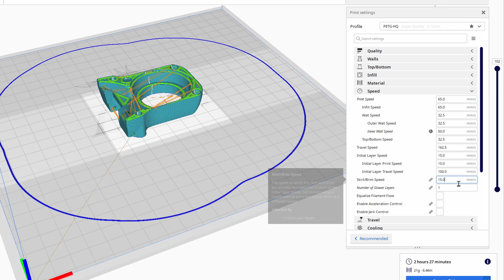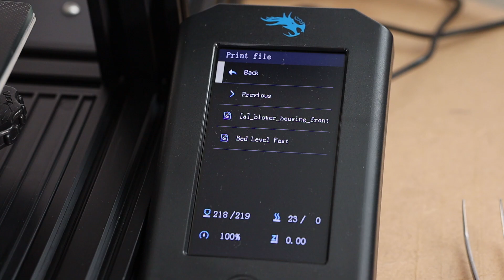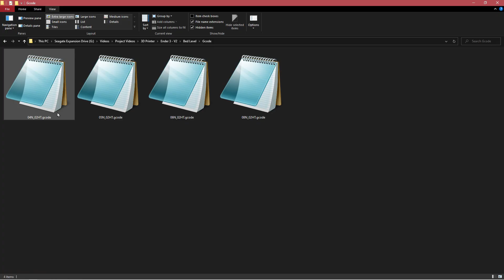Creality Ender 3 V2 - Fast, Easy Way to Level Your Print Bed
If you want a good print, and a strong bond to the build-plate , you need to have the bed the right distance away from the nozzle,  the standard way to do this is to move the printer in X and Y to each corner through a manual and slow process which doesn't always give great results.  I've come up with a fast and simple method to level your bed quickly and easily for every print.  This works with the print, or as a stand-alone print as well.

I personally like to keep my printers as close to stock as I can so that I avoid added complexity and avoid replacing anything that breaks down.  A BL touch is a normal solution for getting good bed adhesion, however if you've just purchased one of these printers you may not want to spend the extra money on one.  Hopefully this video can help you to achieve good results every time.

Some parts are hard to remove when using glue stick because the bond is so good, a 10 minute trip into the freezer will easily separate them from the build plate.

A higher or lower nozzle temp and speed can be manually tuned on the printer using these programs

Capricorn XS PTFE
Raspberry Pi 4 Computer 2gb
Pi Camera V2
Long Cable
Power Cable
Raspberry Pi 4B ABS Case W/ Fan and Heatsinks